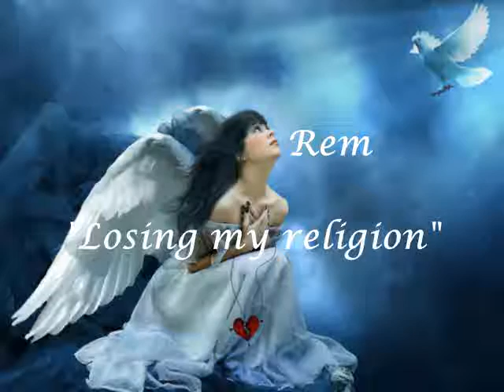Rem. Losing my religion...(ws)...